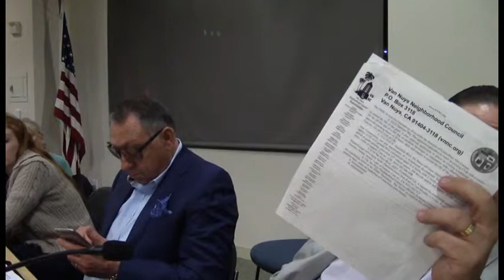Part 4 of December VNNC General Meeting 2015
Part 4 of VNNC General Meeting on December 9, 2015